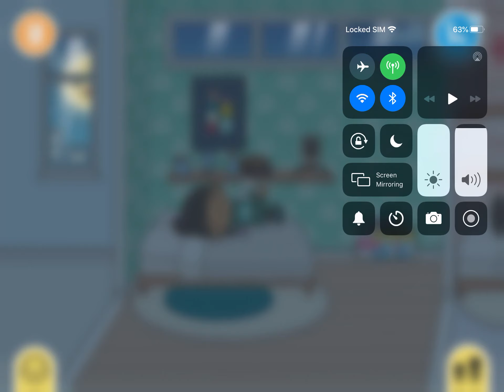Toca life world role play